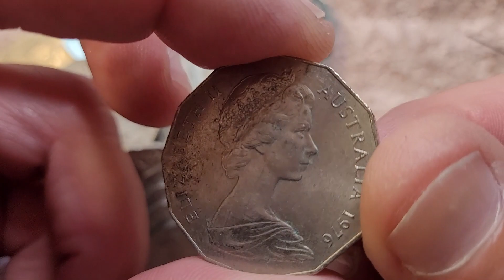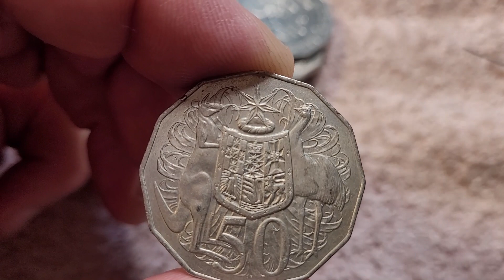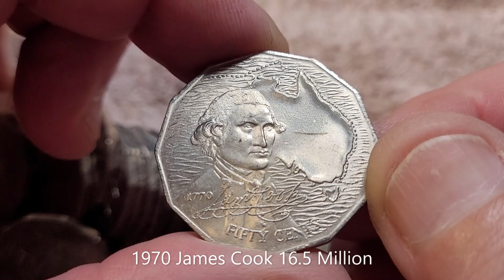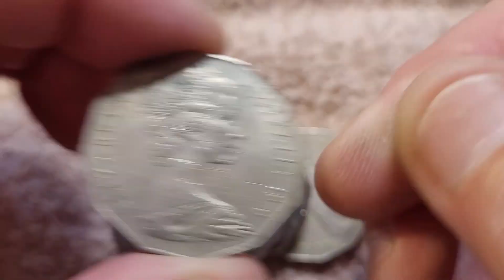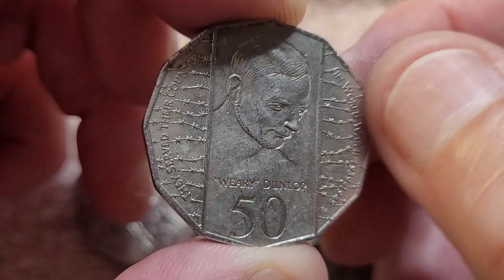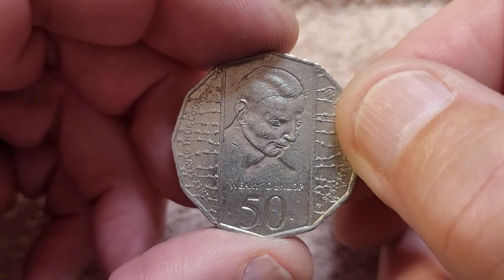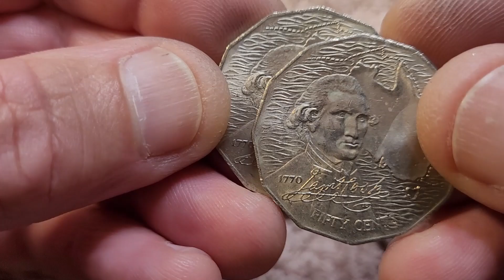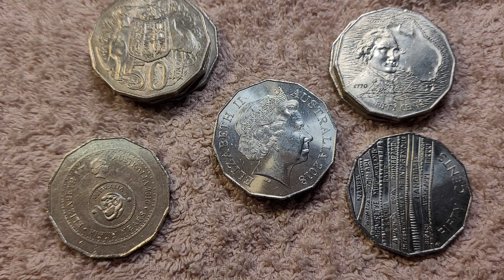50 Cent Coin Roll Hunt No. 176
Nice coins and 3 Double Bars! I knew they weren't rare but that is amazing.